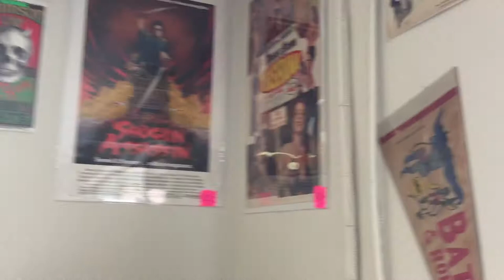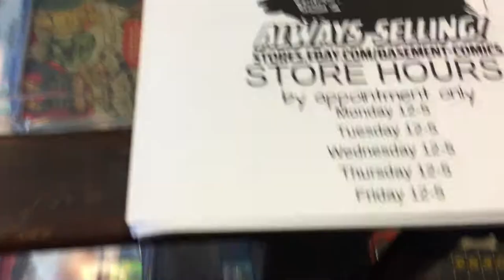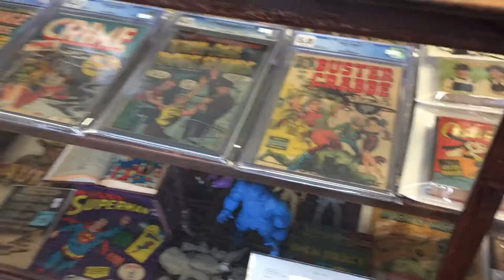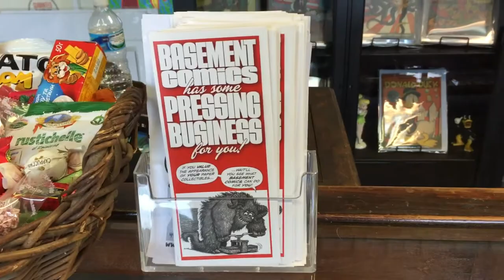Basement Comics Mini Store Grand Opening in Maryland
300 square feet of fun !   By appointment only Mon-Fri